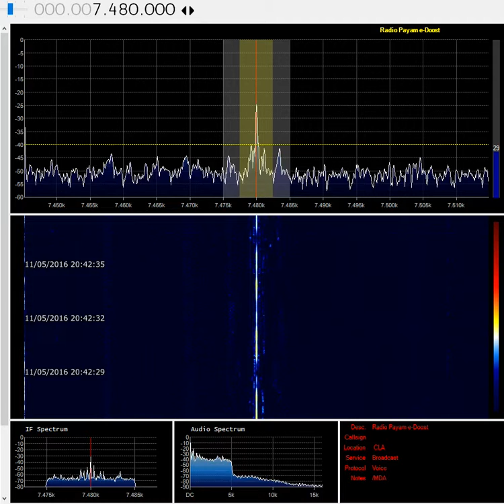Video 11 05 2016 20 41 57